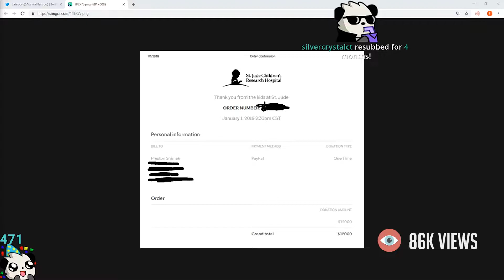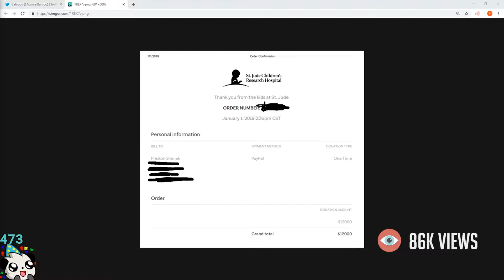#1 Most Watched Clip of The Top 20 Games on Twitch in 2019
🎮 #1 Most Watched Clip of The Most Watched Games on Twitch in 2019 - Ep. 22

🎥 Featuring you gamers from all around the world! Enjoy!

🎈Get Featured in the next episode!